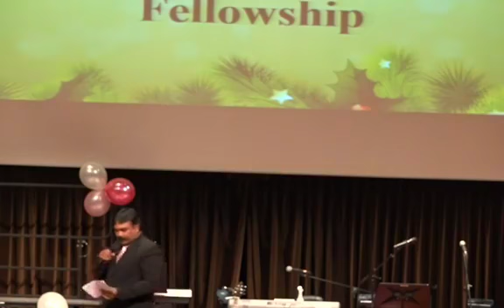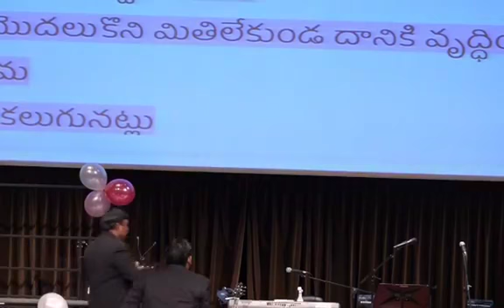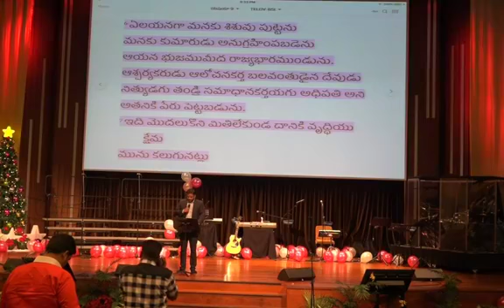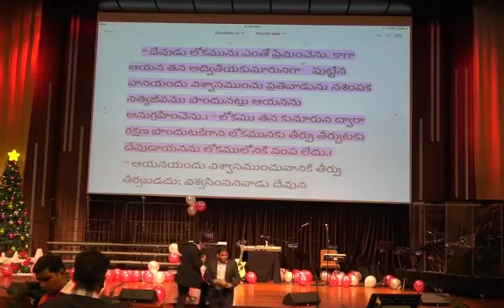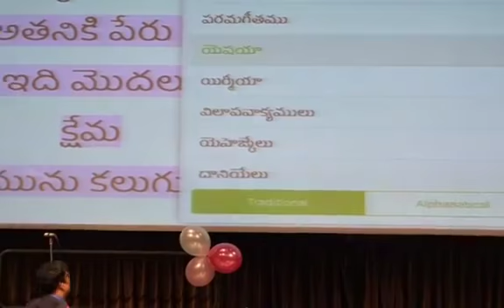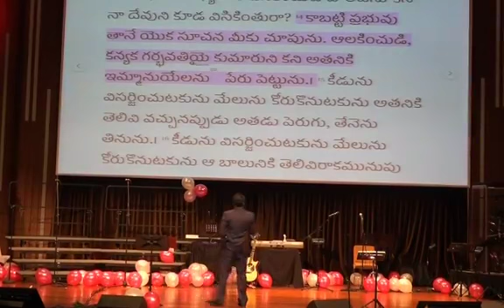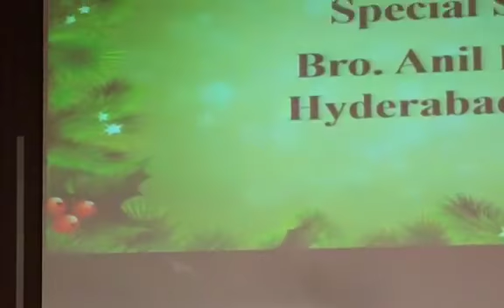United Telugu Christian Fellowship Singapore grand Christmas celebration 2017 sharmila & anil kumar